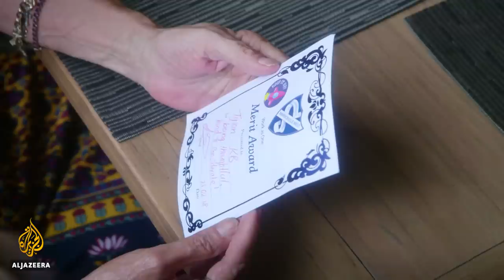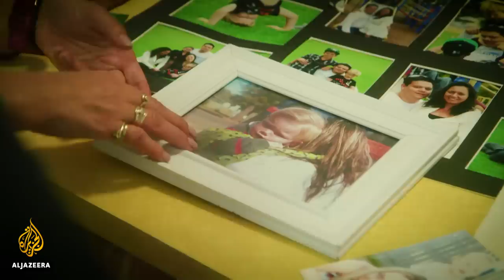Australia's New Stolen Generation? | 101 East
Ten years ago, the Australian government apologised to a stolen generation of indigenous people. As children, they'd been victims of national policies that saw them systematically removed from their families.

But today, more indigenous children are being removed than ever before, leading some to ask... is this a new stolen generation?

In this episode of 101 East, a mother reveals the devastating impact of having her four children taken from her. The youngest was 15 months old. "They take your young from you and you have so many taken, you are not whole," says Helen Eason. "Even when they come home as much as they're all there, all the pieces can never ever be put back together."

After a long legal battle, Helen's family was reunited just over a year ago, but she says the scars remain. Meanwhile, a 16-year-old girl tells 101 East how she has grown up in a cycle of abuse, first at home and then in residential care.

In the past decade, the number of indigenous children being removed from their families has almost doubled. They're almost 10 times more likely to be placed in out-of-home care than non-indigenous children.

With the debate over how best to care for children at risk creating bitter divisions in Australia, 101 East investigates the crisis facing indigenous families and the child protection system in charge of removing children.